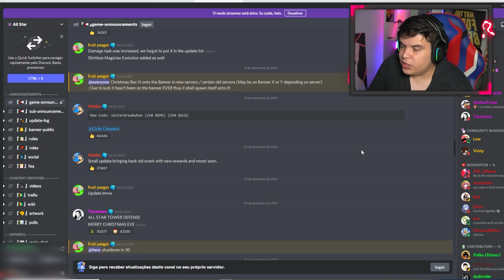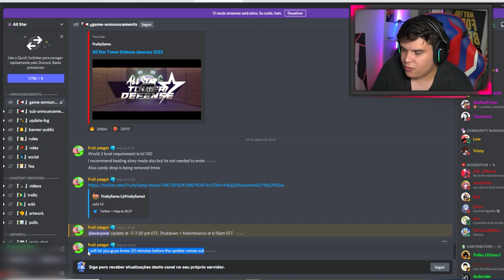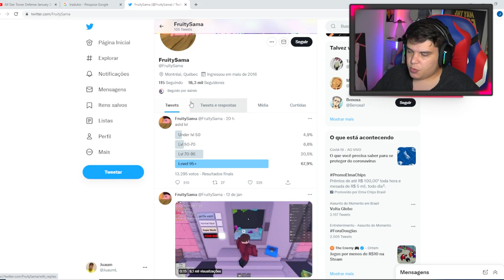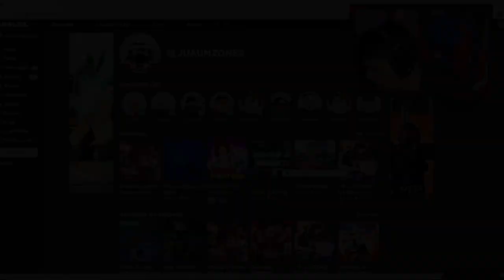NOVO ALL STAR TOWER DEFENSE ( NOVO MUNDO, ATUALIZAÇÃO)